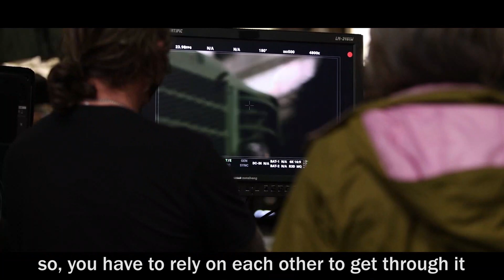State of Survival ✖️ The Walking Dead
Glad to have you on the team @wwwbigbaldhead! The only survivor who can beat Daryl Dixon... is the real Daryl Dixon.